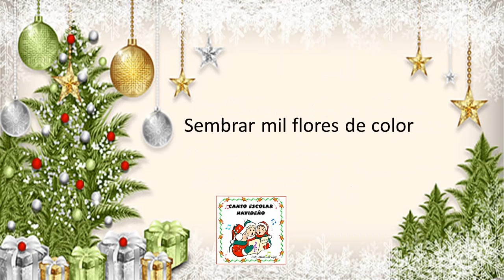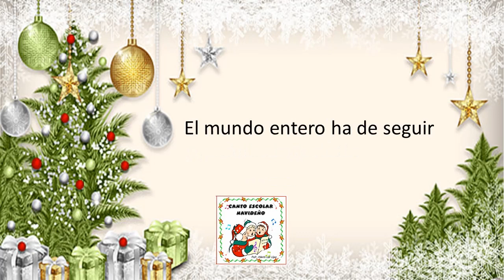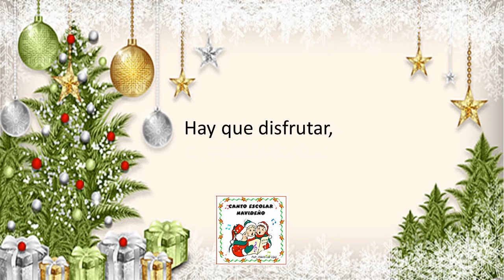La Chispa de la Vida (I want to teach the world to sing)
Cancion tradicional navideña
Canto Escolar Navideño
Arreglos y direccion: Mtro. Alberto Leal López
Christmas music
música de Natal
เพลงคริสต์มาส
Phelng khris̄t̒mās̄
Musique de Noël
Julemusikk
Weihnachtsmusik
świąteczna muzyka
क्रिसमस संगीत
krisamas sangeet
Muzica de Craciun
크리스마스 음악
keuliseumaseu eum-ag
Рождественская музыка
Rozhdestvenskaya muzyka
Noel müziği